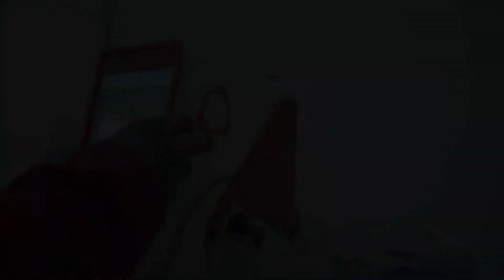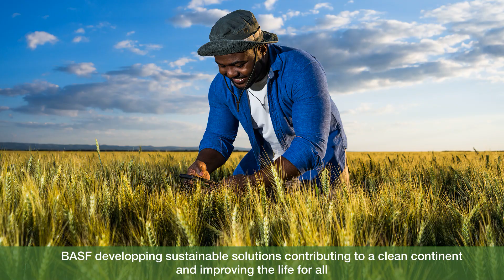Sustainability in Africa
For BASF in Africa, fighting poverty and hunger, water availability, and topics such as energy and climate change are among the top priorities. With our Sustainable Solution Selling (3S) strategy, we focus on
our accelerators products to create value for our customers. BASF will lead the sustainability transformation via CO2 reduction, Circular Economy as well as Safe & Sustainable products. We aim to turn BASF’s global sustainability offerings into an actionable country context.